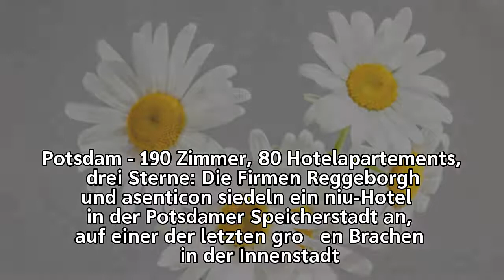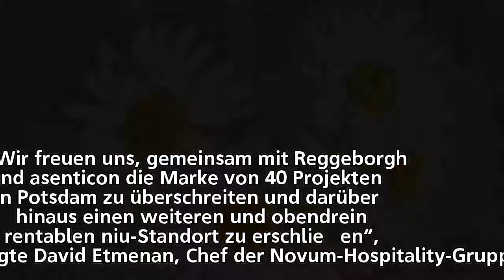Tourismus in Potsdam :